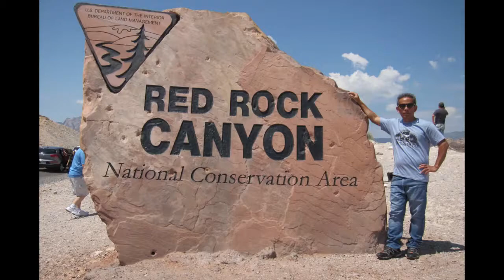Red Rock Canyon, NV.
Seeing the World. Seeing America. RedRockCanyon in NV. (08/06/2017).